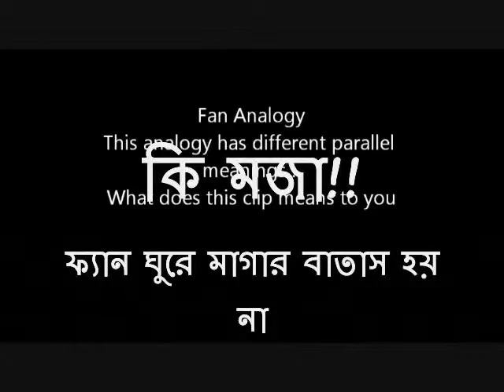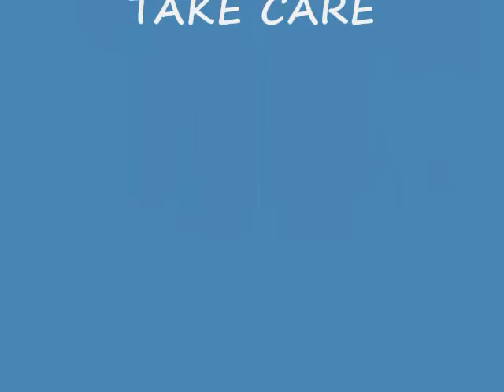New Style of Androgyny!!...Don't Miss: পিভিটি!! PVT!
PVT - A new strategy of ToT - Innovative Training Approach
Innovative Fan Analogy
কি মজা!!ফ্যান ঘুরে মাগার বাতাস হয় না
EID Special...Don't Miss: পিভিটি!! PVT!!
Patey Vatey Training!!    পেটে ভাতে ট্রেনিং!!
ব্যাপক এ্যাক্টিভ, কিন্তু মূল কাজ ভুলে গেছে...
ফ্যান ঘুরে মাগার বাতাস হয় না...
[Edited]